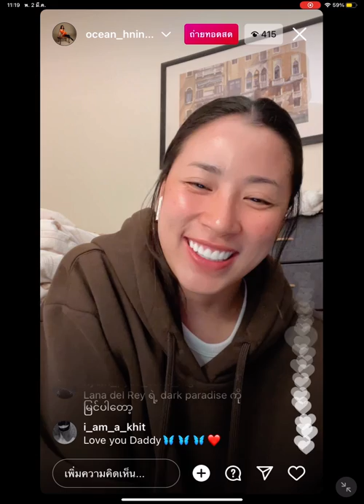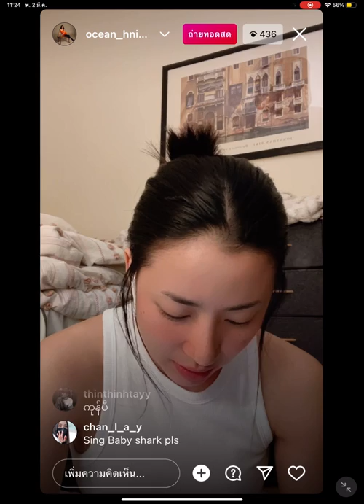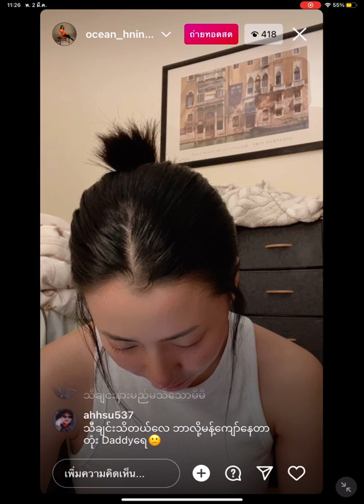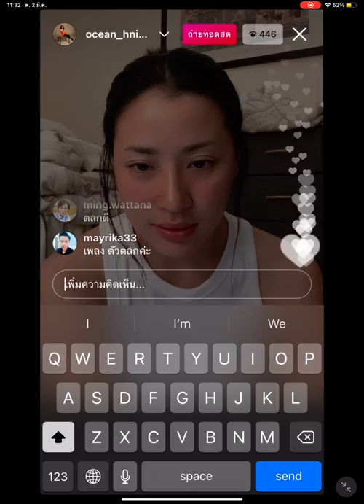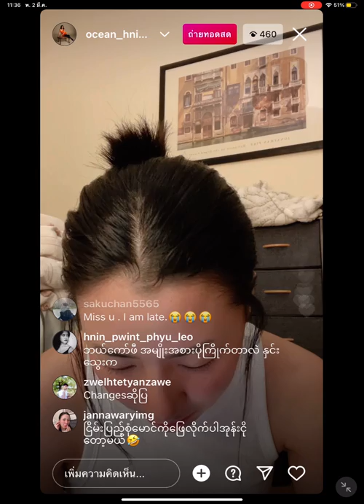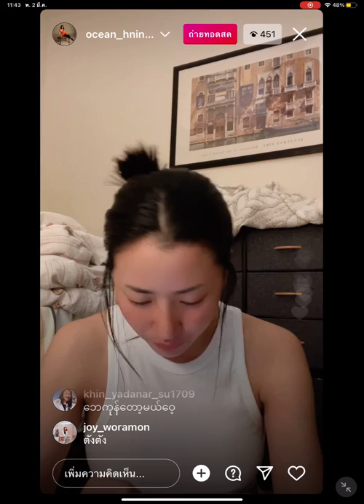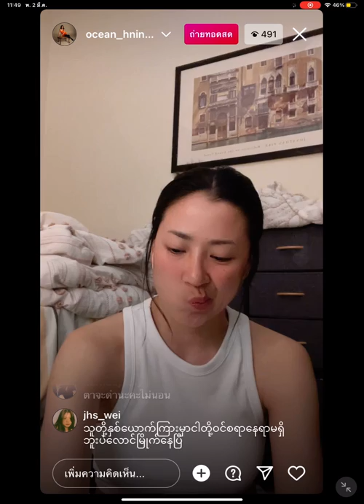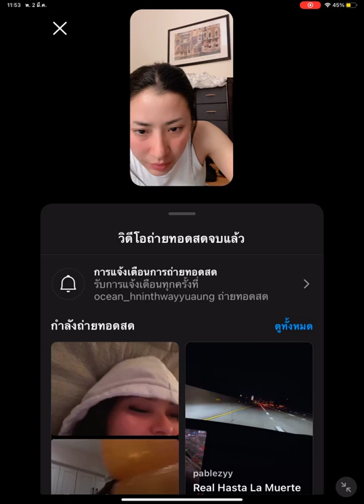Hnin Thway Yu Aung live 02032022 Part3